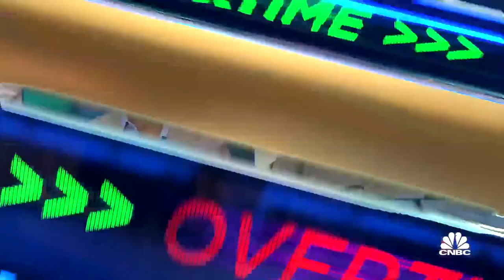Sony is most at risk by Apple's moves into the gaming sector, says Wedbush's Michael Pachter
Michael Pachter, Wedbush Securities, joins 'Closing Bell Overtime' to discuss Apple's 'Vision Pro' headset and what the launch means for the gaming sector-at-large.